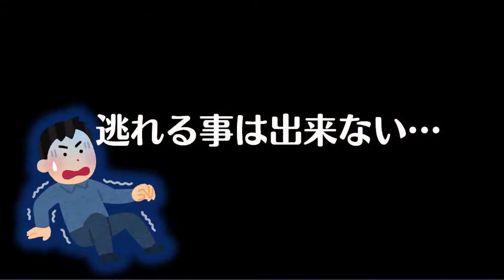BBQ solo メンテナンス【アラフィフ男の日常】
BBQsoloのメンテナンス動画です
炭火に焼ける肉汁…宴が終わった後には…

【アラフィフサラリーマンの日常を紹介】
 皆さんこんにちは♪ コロナ禍で働き方も変わり、人生見直し中… カッコつけても仕方がないので、ありのままの思いや考えで紹介します。 人生一度きり楽しみましょう(^^♪

 節約しながら早期退職を目指す、妻子持ちアラフィフ男 大学生と中学生を持つ、2児の父でもあります。 アラフィフでも人生、明るく楽しく生きる為にYouTubeをはじめました。 そんな男の日常をぜひお楽しみください！